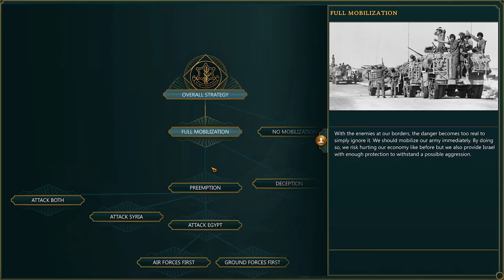Yom Kippur War Simulator / Sagger Simulator Trailer / English version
Take the lead and command the Israeli army through the real historical events of the Yom Kippur War in our interactive strategy simulator system.